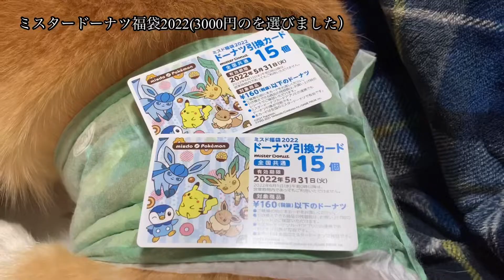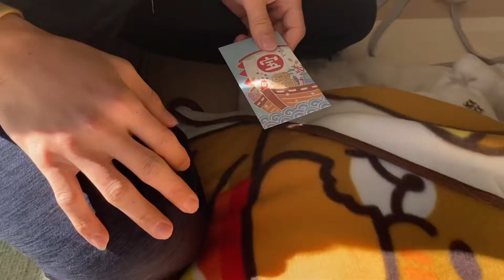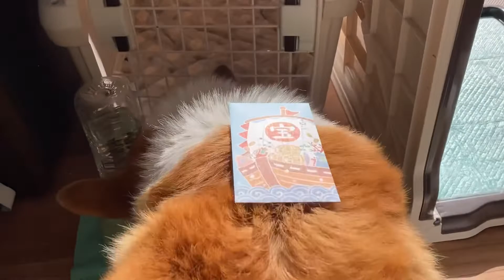【2022 元旦】コーギーさんの2022年スタートしました♪始まるよ〜‼︎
新年明けましておめでとうございます( ^ω^ )
ごま塩ごはんチャンネルを観て頂きいつもありがとうございます♡
今年もコーギーさんと楽しく過ごしていきます〜！